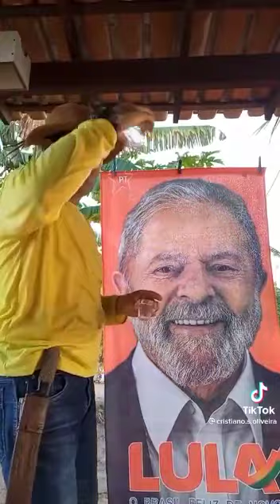O amor do povo brasileiro por Lula.